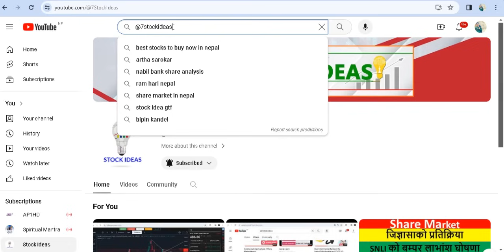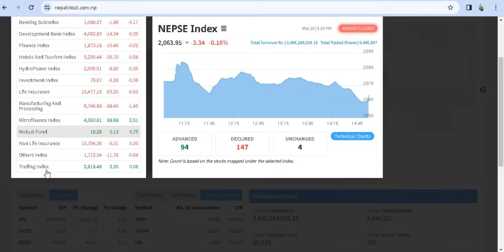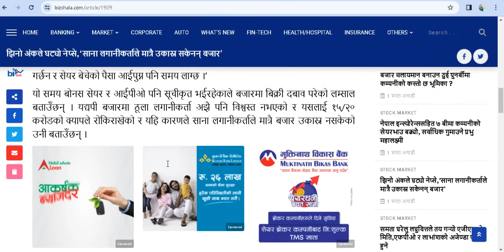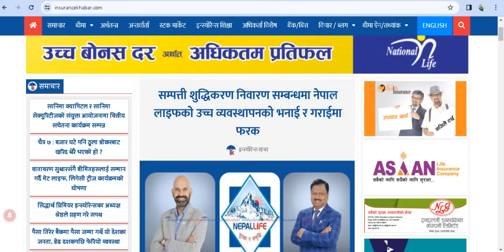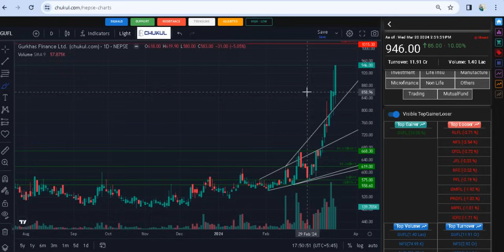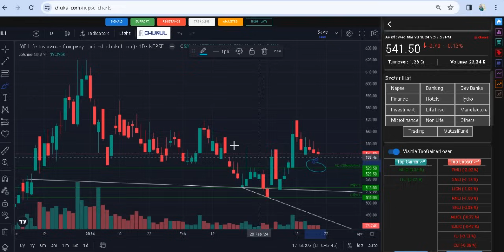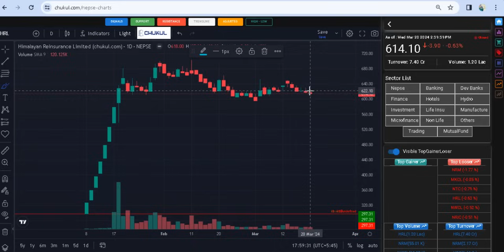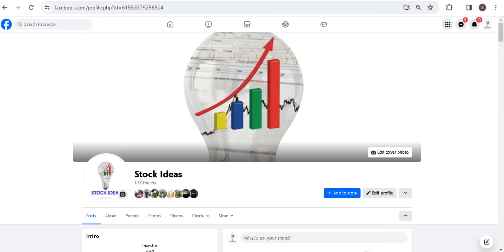NEPSE update Daily।२०८०।१२।०७।market update। share market news।stock ideas।stockideas।वुल मन्त्र